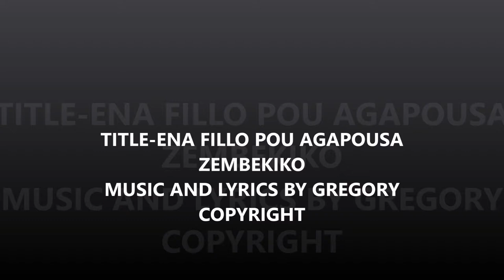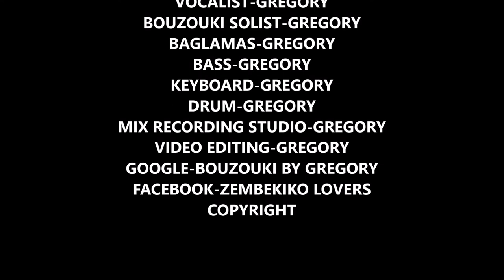BOUZOUKI BY GREGORY-ENA FILLO POU AGAPOUSA-ZEMBEKIKO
TITLE-ENA FILLO POU AGAPOUSA-ZEMBEKIKO-MUSIC AND LYRICS BY GREGORY